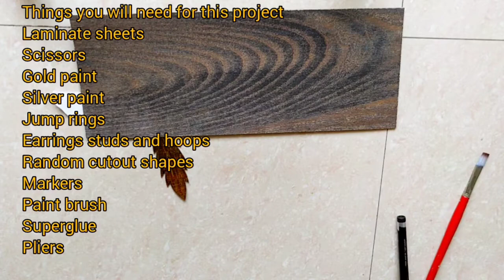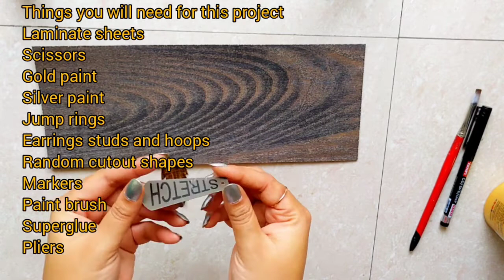Jewellery from laminate sheets| Upcycling Old Laminate sheets PART 2